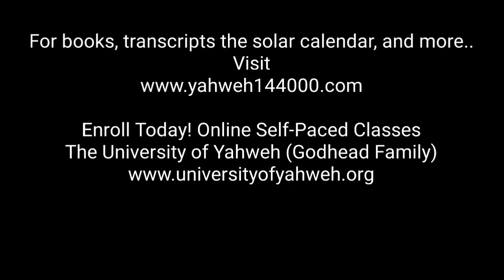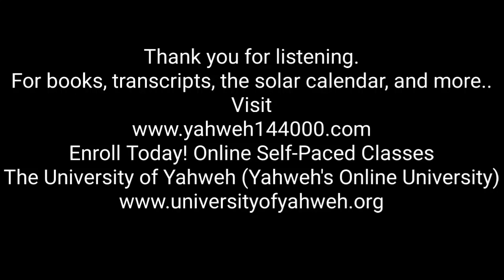Yahweh: The Healing Solution & Author of Peace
This class is taught by The Honorable Yahweh Ben Yahweh. We invite you to join us, order the current Solar Calendar, books, transcripts, register for current High Holy Feasts, and send tithes, donations and love offerings
Enroll in the University of Yahweh, classes for the Godhead
Credit(s):Theme Song Produced/Arranged/and Recorded by: Quintin Gerard W. for 90 Degrees Studio and FnkySax Music Publishing LLC.